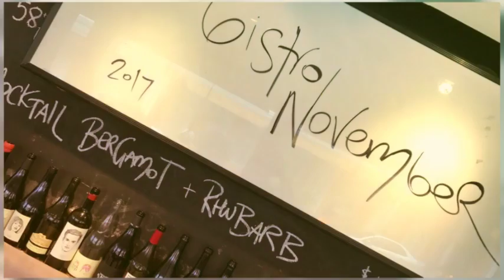Bistro November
Serving Breakfast and Brunch every day of the week!

What did Jasper Tan Have to say about Cafe November? (Replacing Restaurant Ember at Hotel 1929)

"This is an interesting restaurant that borderlines experimental. With fermented barley with prawn essence, miso butter with amazing bread, homemade soy curd with sour cucumber (which were not sour). The experience was eye opening. Price, is affordable and I would go back again."